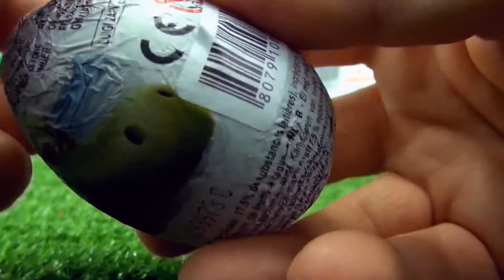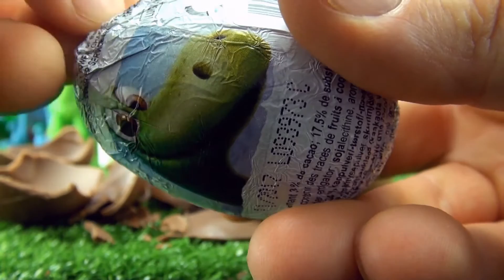Good Dinosaur Kinder Surprise Chocolate Eggs with toys - Butch eats the Surprise Eggs Part 2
Good Dinosaur Kinder Surprise Chocolate Eggs with toys - Butch eats the Surprise Eggs

Part 1
In this video we open Good Dinosaur Kinder Surprise Eggs with Good Dinosaur characters inside. Forrest WoodBush, Arlo the Apatosaurus, Poppa the Apatosaurus, Bubbha the Velociraptor, Butch the Tyrannosaurus Rex, Thunderclap the Nyctosaurus and Ramsey the T-Rex, Stegosaurus, Spot the Cave Boy, Nash the T-Rex and Buffulo.
Butch from the Good Dinosaur opens surprise eggs from Walking with Dinosaurs - Tyrannosaurus toy
Good Dinosaur Surprise Eggs - Arlo, Butch, Poppa, Forrest, Ramsey toys inside Surprise eggs
Toys videos
The Good Dinosaur Galloping Butch toy Unboxing and description - Best dinosaur toys
Good Dinosaur Butch toy - Comparison to Galloping Butch toy - The Good Dinosaur Toys
The Good Dinosaur Poppa Toy - Extra-Large Figure Poppa - Poppa and Butch toy comparison
Product Description
Nobody wants to mess with Butch the T-Rex! Especially when it comes to his longhorn herd. Extra Large Figure Butch is poseable and can open his jaw in biting action! Perfect for keeping away those pesky Raptor Rustlers!
Baby Elephant song
Baby Elephant Song - Songs for kids - Stop Motion animation - Schleich animals - Playmobil
Dinosaur in the Bath song - Dinosaur songs for kids - Bubble bath play - Schleich Brachiosaurus dino
Bra Dinosaur Kinder överraskning Chokladägg med leksaker - Butch äter överraskningen ägg del 2
Bra Dinosaur Kinder Surprise sjokolade egg med leker - tøff spiser den overraskelse egg, del 2
Goede dinosaurus Kinder Surprise chocolade-eieren met speelgoed - Butch eet de Surprise eieren deel 2
좋은 공룡 유치부 깜짝 장난감 초콜릿 달걀은 - 버디샷 깜짝 계란 Part2 中
良い恐竜キンダーサプライズチョコレートはおもちゃの卵、ブッチ、驚きの卵パート 2 を食べる
Καλό Δεινόσαυρος Kinder έκπληξη αυγά σοκολάτας με παιχνίδια - γκολφ Butch τρώει την έκπληξη των αυγών, μέρος 2
God Dinosaur Kinder Surprise Chokoladeæg med legetøj - 19/02 spiser Surprise Æg Del 2
好恐龙Kinder惊讶的巧克力蛋与玩具-比奇吃惊的蛋第2部分
Buen dinosaurio Kinder sorpresa Huevos de chocolate con juguetes - Butch come huevos sorpresa Parte 2
Bom Dinossauro Kinder surpresa ovos de chocolate com brinquedos - Butch come a surpresa ovos Parte 2
Gute Dinosaurier Kinder Überraschung Schokoladeneier mit Spielzeug - Butch frisst die Überraschungseier Teil 2
Buona dinosauro Kinder sorpresa di uova di cioccolato con giocattoli - Butch mangia la sorpresa uova Parte 2
Bon Dinosaur Kinder Surprise oeufs en chocolat avec des jouets - Butch mange les oeufs Surprise Partie 2
Playmobil Dinos - Dimetrodon Dinosaur (5235) unboxing - Dinosaur in habitat toy
Playmobil Knights Carrying Case Knights (5972) 2 Knights, armor, horse, cannon
Dragons Playmobil Samarai and Dragon set
Playmobil Pirates, Spanish Soldier with Pirate row boat
Playmobil - Pirates Commander with Armory (5136) unboxing
PLAYMOBIL Grand Kitchen unboxing to furnish Playmobil Large Grand Mansion.
PLAYMOBIL Woodshop Class Construction Set (4326) fun kid's toys playmobil school
Playmobil Carrying Case Police (5891) unboxing City Action Policeman and thief with money